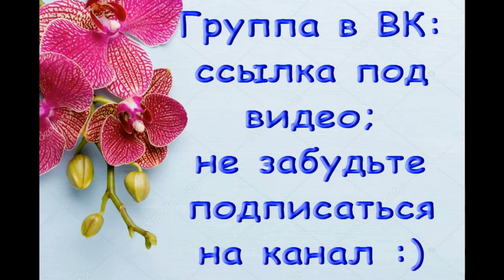4.Мои ОРХИДЕИ МИНИ + фото цветения